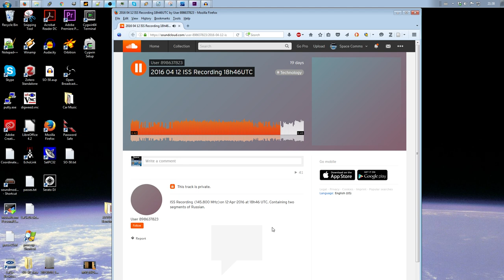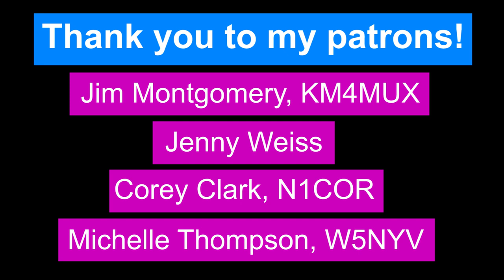Perfect ISS SSTV Images... Almost! - ISS SSTV April 2016 Video #2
This was my second successful ISS SSTV reception from the April 2016 ISS SSTV event. My first reception is documented in last week's video

This was also my first reception during this event with my friend Sammy, KK4TJH. We ended up receiving a few more images on later passes this day.

The April 2016 event took place during Tuesday and Wednesday, April 12th and 13th and it included a series of 12 images commemorating the 15th anniversary of the first ham radio QSO from the International Space Station.

There was a second special event on Thursday and Friday  of the same week to recognize the achievements of the Moscow Aviation Institute. The event was titled MAI-75 and included a different series of images. Most of the passes during this event were not over North America, but there were TWO passes that were, and my next video will document this rare reception I made of these two passes.

These ISS SSTV events happen a few times a year, and as you can see, they're a ton of fun. To get ready for the next one, checkout my ISS SSTV Reception Hints webpage:

73, KG4AKV